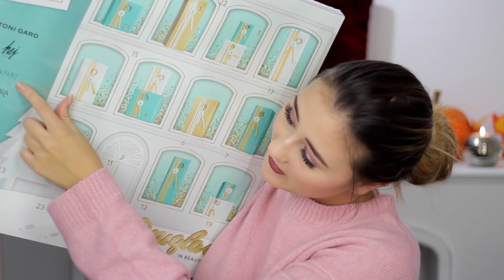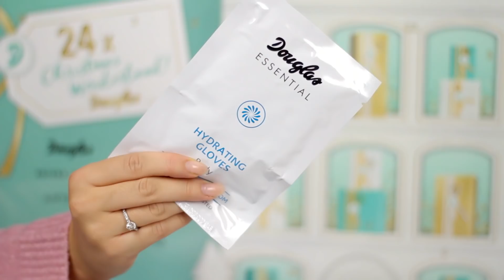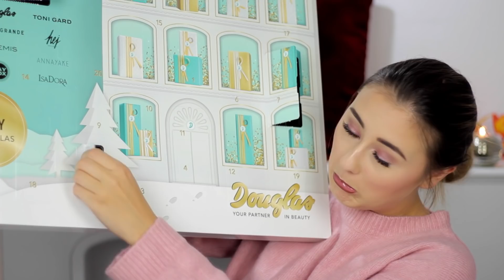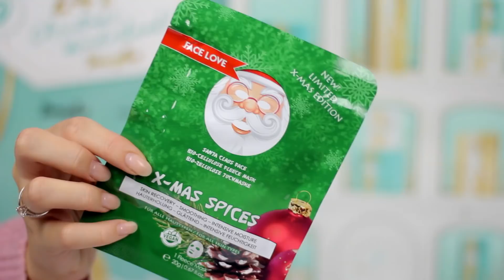DOUGLAS ADVENTSKALENDER UNBOXING + VERLOSUNG 😱 | Sara Isabel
Heute öffne ich mit euch ein paar Türchen des Douglas Adventskalenders! Wollt ihr mehr solcher Videos sehen?

ALLGEMEINE RICHTLINIEN EINER VERLOSUNG AUF YOUTUBE
1. Ich darf nur Beiträge von Nutzern akzeptieren, die das 18. Lebensjahr vollendet haben oder eine Erlaubnis des Erziehungsberechtigten haben.Mit deiner Teilnahme versicherst du, dass du volljährig bist oder dein Erziehungsberechtigter es erlaubt hat und es dementsprechend nachweisen kannst.
2. Außerdem bestätigst du mit deiner Teilnahme, dass YouTube in keiner Weise im Zusammenhang mit diesem Wettbewerb haftbar machen kannst, da YouTube in keinem Zusammenhang mit diesem Gewinnspiel steht.
3. Dein Beitrag muss den deutschen Gesetzen entsprechen und deine Videobeiträge auf YouTube natürlich auch den YouTube-Richtlinien (Nutzungsbedingungen und Community-Richtlinien
4. Beiträge, die gegen die offiziellen Regeln verstoßen, werden disqualifiziert.
5. Die Teilnahme ist kostenlos.
WICHTIGE INFORMATION
Die Auswahl der Gewinner erfolgt per Zufall. Die/Der Gewinner/in wird nach Ende des Gewinnspiels per Kommentar benachrichtigt. Das Gewinnspiel endet am 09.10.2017 um 12:00 Uhr. Teilnahmen nach diesem Zeitpunkt werden nicht berücksichtigt. Der Gewinn verfällt zum 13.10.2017

▶ FULL FACE nur AMAZON SCHMINKE!? 😱I Günstige Dupes & Fakes Amazon LIVE TEST

Kommt über einen solchen Link ein Einkauf zustande, werde ich mit einer Provision beteiligt. Für Dich entstehen dabei keine Mehrkosten. Wo, wann und wie Du ein Produkt kaufst, bleibt natürlich Dir überlassen.